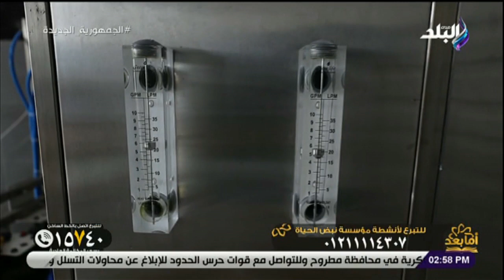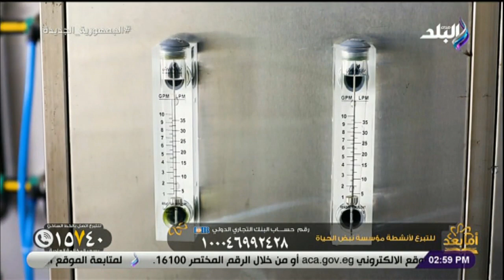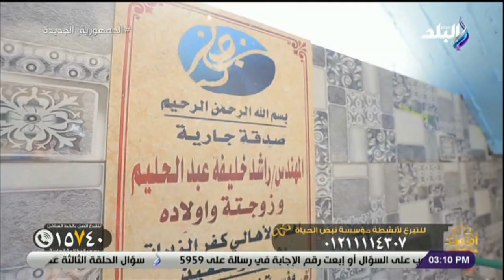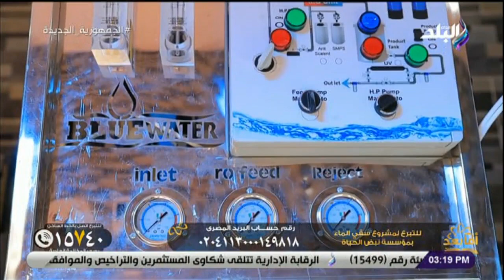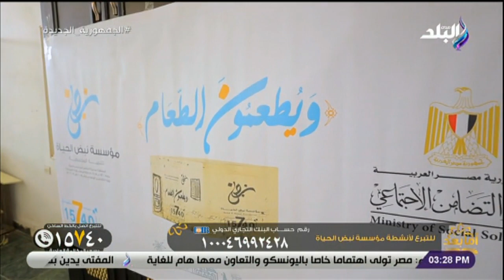أما بعد _ الحلقة الكاملة 5-4-2023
برنامج أما بعد مع الإعلامي حسن الشاذلي
حلقة 5 إبريل 2023 وفيها يستضيف الشيخ أحمد دسوقي للحديث عن ماذا كان يفعل النبي محمد صلى الله عليه وسلم؟ و .عادات لازم تعملها في رمضان

برنامج إما بعد هو برنامج ديني اجتماعي يومي يبث على الهواء مباشرة يقدمه حسن الشاذلي ويقوم البرنامج بمعالجة موضوعات دينية حياتية من منظور إسلامي وكذلك تقوم بعرض العديد من الموضوعات الدينية والاجتماعية المختلفة.